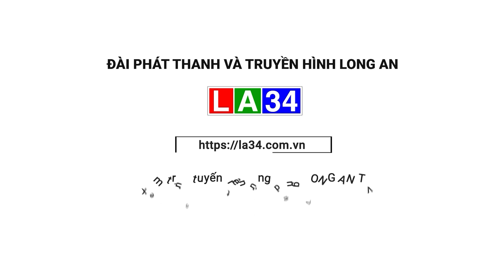Hàng chục trung tâm đăng kiểm được bổ sung cảnh sát giao thông kiểm định | LONG AN TV